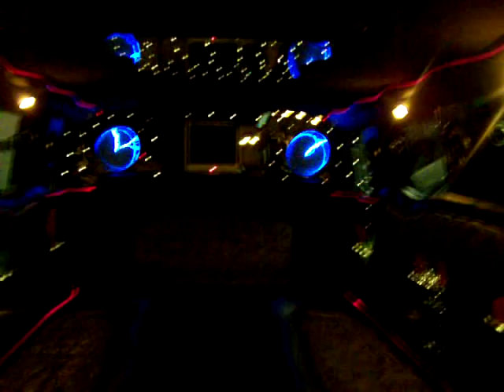Hummer Limo with amps, subs and speakers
12 pioneer premier 6.5, 3 amps, 2 Clarion shollow mount 10" subs, JVC Cd player